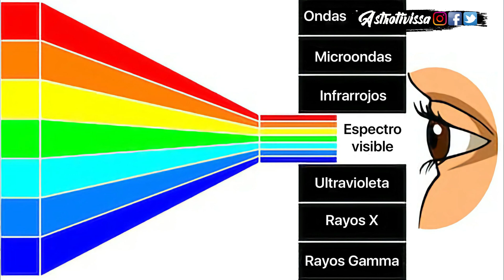👉Iniciación a la BANDA ESTRECHA | Tipos de NEBULOSAS | Astrofotografía con telescopio 🔭🪐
En este video intentaremos ver que es la banda estrecha y como se consigue, tanto en cámaras monocromáticas como en cámaras a color.
Veremos los filtros principales y sus características.

☕¿Quieres apoyar al canal e invitarme a un café virtual y colaborar al bienestar de animales abandonados?